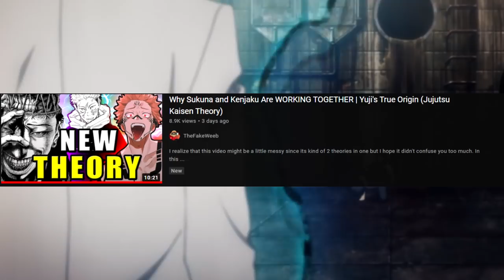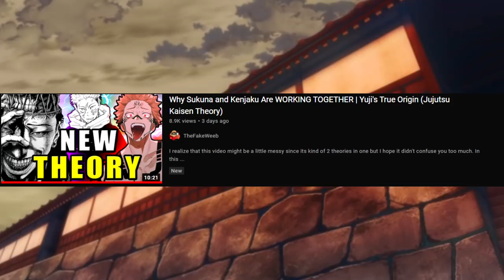KENJAKU IS YUJI'S WHAT NOW!? Jujutsu Kaisen Chapter 160 Review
If you want to see all the past evidence and clues in the story on how Kenjaku is Yuji's (SPOILER).

Here is my Jujutsu Kaisen chapter 160 Review! Today I will go over what happens in this chapter, Kenjaku letting people in and out of the colonies, seeing our occult research club members again and Itadori + co  heading into a colony. This culling game arc is HYPE!

CREDITS:
SHOUTOUT TO @eYuleh_ for colored pages
SHOUTOUT TO @Prmasss  for colored pages